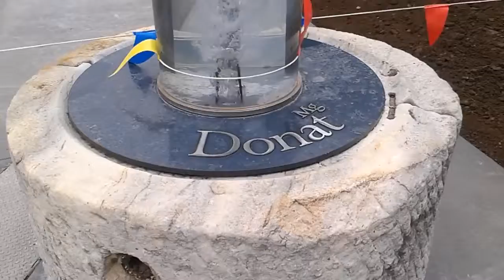Have you ever drunk a real mineral ground water?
This is it. Rogaska Slatina, Slovenia